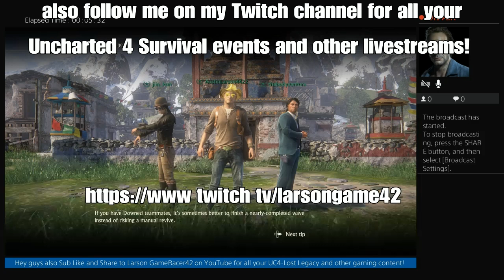Ribeyrolles at Shipment (tdm)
Hope ya enjoy this short Ribeyrolles clip!